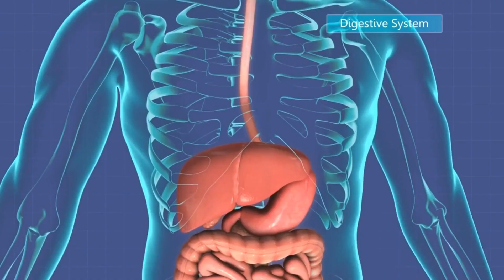What Happens To Your Body When You Drink Green Tea Everyday?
Hello and Welcome to Health Matters!

In this enlightening YouTube video, we dive into the world of healthy living and reveal the incredible benefits of incorporating green tea into your daily routine. Join us as we explore the wonders of green tea, a true superfood that packs a punch with its numerous health benefits.

Discover how green tea is more than just a delightful beverage – it's a nutritional powerhouse! Our expert will delve into the science behind green tea's rich composition, highlighting its potential to boost your metabolism, strengthen your immune system, and elevate your energy levels.

Unlock the secrets of green tea's anti-aging properties, as we explore how its abundant antioxidants combat free radicals, promoting youthful and radiant skin. Learn about the presence of essential nutrients, such as protein and healthy fats, that contribute to your overall wellness.

Green tea's role as a superfood extends beyond its refreshing taste. We'll discuss how it complements a balanced diet enriched with whole grains, nuts, and seeds, and how it supports gut health, promoting a thriving digestive system.

For our vegan viewers, green tea is an excellent addition to your daily routine, and we'll explore how it aligns perfectly with plant-based lifestyles. Embrace the wellness journey with green tea, a natural and holistic way to nurture your body and mind.

So, are you ready to elevate your health and experience the transformative power of green tea? Don't miss this video filled with valuable insights, practical tips, and the motivation you need to make green tea a part of your daily ritual. Here's to a healthier, more vibrant you, one sip at a time!